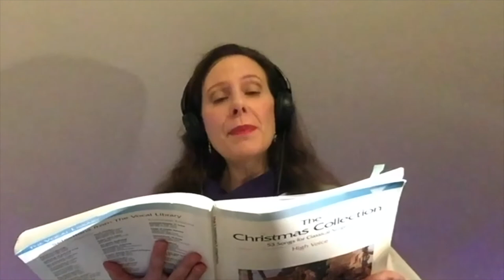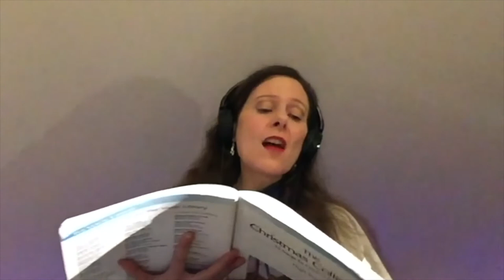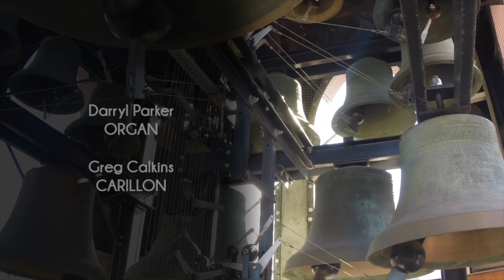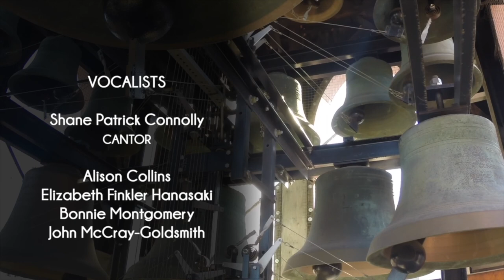Trinity Episcopal Cathedral January 10th English pre-recorded livestream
Please join us for our pre-recorded livestream from Trinity Episcopal Cathedral in San Jose, California.
to get a copy of the bulletin and details on how to text to give.